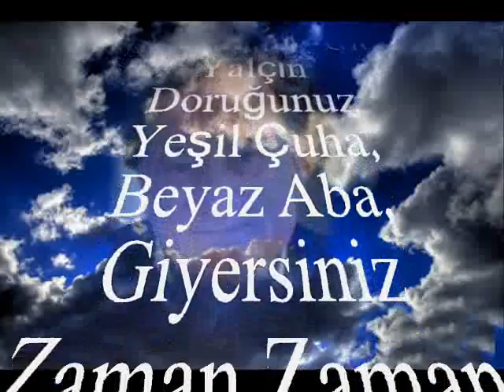Orhan SAYGICI-Yüce Dağlar Ne Heybetli Ne Haşmetli Durursunuz (ZAVİL)R.G.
SOLİST:
*ORHAN SAYGICI*
VİDEOYU YAPAN
*RECEP GAYRETLİ*
GÜFTE:  YÜKSEL KİP
BESTE:  YÜKSEL KİP
USUL:  CURCUNA
MAKAM:  ZAVİL
Yüce Dağlar Ne Heybetli Ne Haşmetli Durursunuz
Ürpermeden Seyredilmez Ulu Yalçın Doruğunuz
Yeşil Çuha, Beyaz Aba, Giyersiniz Zaman Zaman
Mor Giyince Başka Güzel, Başka âlem Durursunuz.